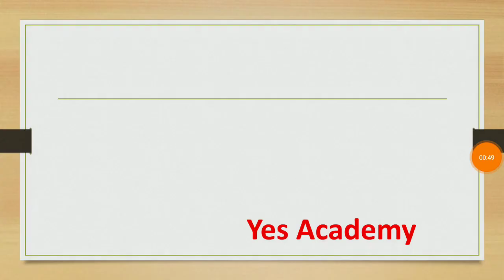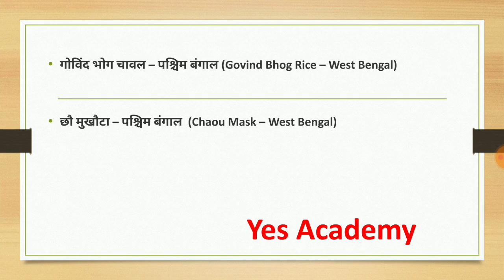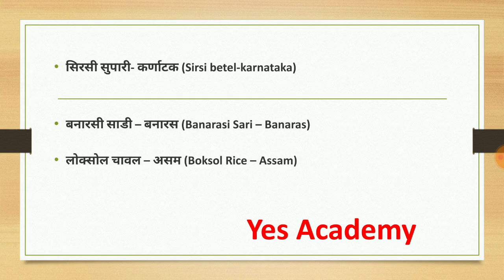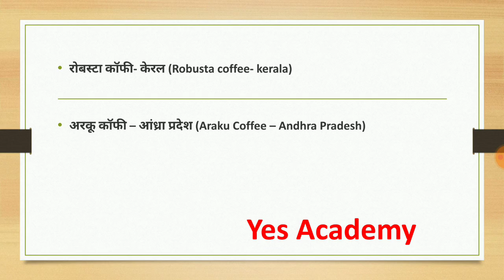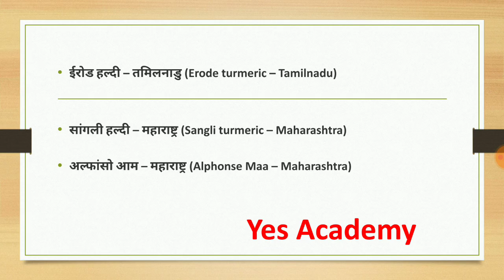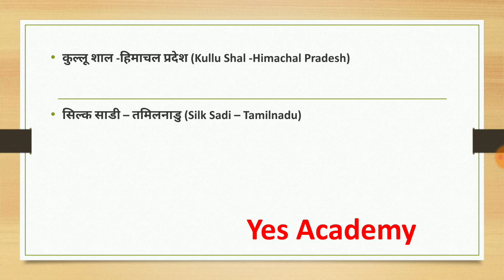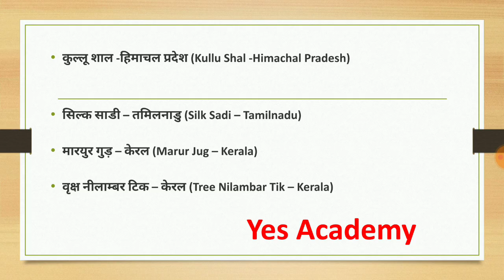भौगोलिक संकेत (GI Tags) उत्पाद एवं संबंधित राज्य/Gi Tags list in Hindi 2020/Gi Tags Current Affairs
क्या है जीआई टैग? किसी क्षेत्र या प्रांत को उनके विशेष उत्पादों को जियोग्रॉफिल इंडीकेशन टैग (जीआई टैग) के माध्यम से विशेष पहचान मिलती है। जैसे–कांजीवरम की साड़ी, दार्जिलिंग चाय, मलिहाबादी आम आदि। अभी तक 300 से ज्यादा उत्पादों को जीआई टैग मिल चुका है। इस टैग से अंतर्राष्ट्रीय मार्केट में उस सामान की कीमत और उसका महत्व बढ़ जाता है। देश-विदेश से लोग उस खास जगह पर टैग वाले सामान को देखने आते हैं इससे व्यापार और टूरिज्म दोनों से उस प्रांत को फायदा होता है। भारत की दार्जिलिंग चाय को सबसे पहले 2004 में जीआई टैग मिला था। इसके अलावा महाबलेश्वर स्ट्रॉबेरी, जयपुर के ब्लू पोटरी, बनारसी साड़ी और तिरुपति के लड्डू और मध्य प्रदेश के झाबुआ के कड़कनाथ मुर्गा सहित कई उत्पादों को जीआई टैग मिल चुका है।

पहला GI टैग मिला दार्जिलिंग चाय
चेन्नई स्थित GI-डेटाबेस में आवेदन के बाद इसकी पुष्टि की जाती है। इसी के बाद ये अधिकार व्यक्तियों, उत्पादकों और संस्थाओं को मिल सकते हैं। ये टैग 10 सालों तक मान्य होता है। पहली बार साल 2004 में दार्जिलिंग चाय को ये टैग मिला।

# Geography:-  Gk Trick:-To remember Nature wind (Cold & Warm) | स्थानीय गर्म तथा हवाएं ,

Current Affairs Quiz: February 2020

Current Affairs Quiz: January 2020

Current Affairs PDF: January 2020 (English)

Check Below for Monthly Current Affairs PDF Capsule 2020

Monthly Current Affairs Capsule – January 2020

gi tag in hindi

जीआई टैग लिस्ट

up gi tag list in hindi

gi tag wikipedia in hindi

mp gi tag list in hindi

गई टैग लिस्ट इन इंडिया

gi tag 2018 list in hindi

Which state has highest GI tags?

How many products got GI tag in India?

How many GI tags are there in Tamilnadu?

How many GI tags are there in Karnataka?

Gi tags 2020 list
gi tag 2019 list

gi tag 2019 list pdf

gi tag list pdf

gi tag gktoday

gi tag in india 2020

gi tag 2019 list upsc

gi tag 2019 list in hindi

gi tag 2019 list in hindi pdf